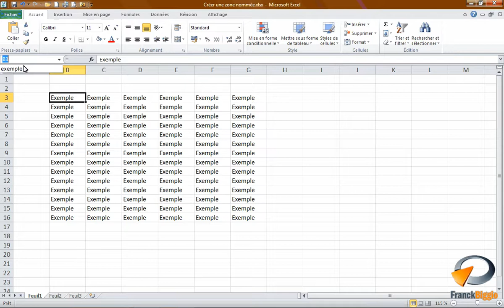Nommer une zone et la sélectionner dans Excel - Formation Excel Marseille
Tutoriel vidéo sur la fonctionnalité d' Excel : Nommer une zone et la sélectionner